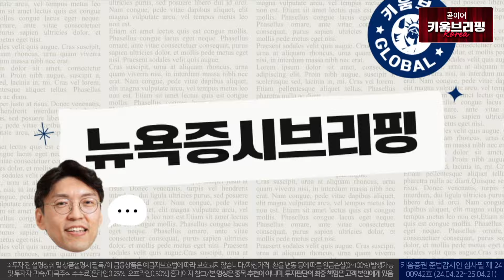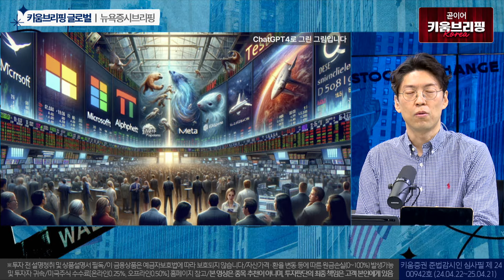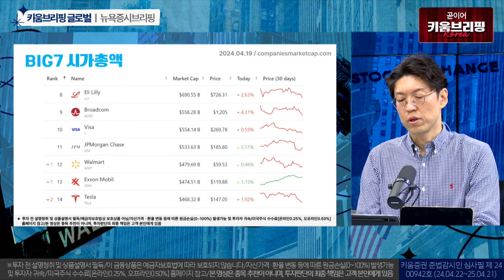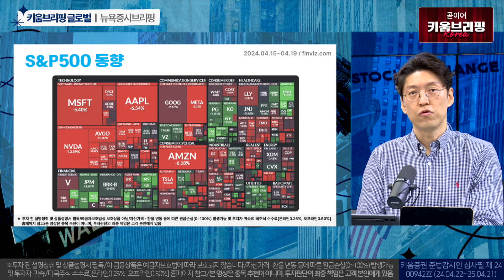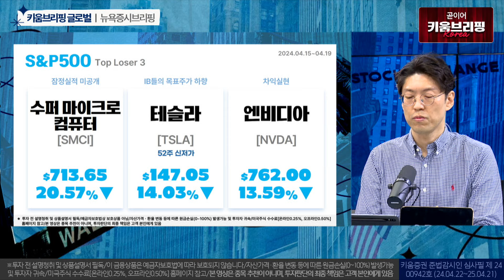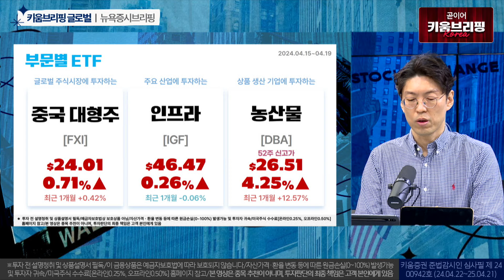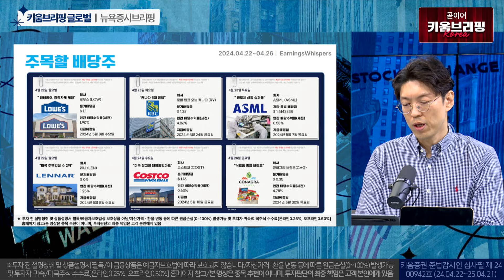실적과 지표에 달린 증시 방향성.. BIG7 실적 그리고 PCE물가지수ㅣ 키움브리핑 글로벌 (24.04.22)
00:00 키움브리핑 글로벌 오프닝
01:06 월가 한컷
01:48 지난주 뉴욕증시 동향
10:42 이번주 뉴욕증시 전망
12:43 이번주 주요일정

출연: 안석훈 키움증권 WM부문 부장

※투자 전 설명 청취 및 상품설명서·(간이)투자설명서·집합투자규약 등 필독/이 금융상품은 예금자보호법에 따라 보호되지 않습니다/자산가격 변동, 환율변동 등에 따른 원금손실(0~100%) 발생 가능 및 투자자 귀속/ 주식거래 수수료 0.015%, 미국주식 수수료[온라인0.25%, 오프라인0.50%]/미국주식 매도시 0.0008% SEC 제비용[최소비용 $0.01] 부과/국가별 세금 및 기타수수료에 대한 자세한 사항 등 당사홈페이지 참고/증권거래비용 등 추가발생 가능/투자광고 시점(또는 기간) 및 미래에는 이와 다를 수 있음/과거의 실적이 미래의 수익률 보장하지 않음/레버리지ETF는 원금 손실 크게 발생 가능/해당 내용은 조사분석자료에 기반했으나 그 정확성을 보장할 수 없음